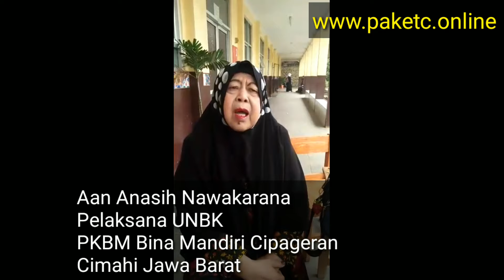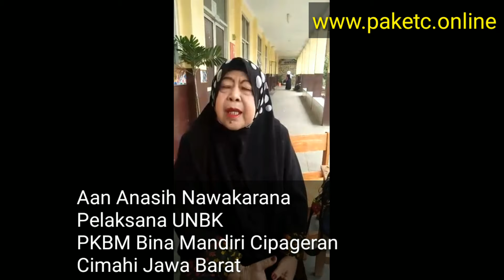Hebohnya Testimoni UNBK Paket C